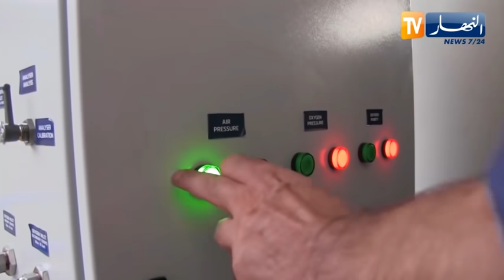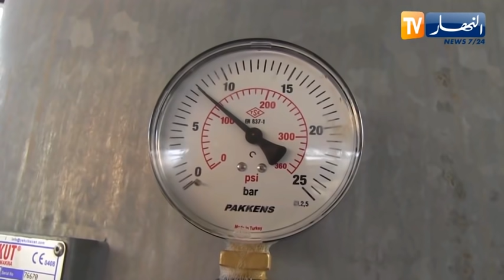بجاية: هبة تضامنية لمتعاملين و جمعيات أقبو لتوفير محطة لإنتاج الأكسجين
بجاية: هبة تضمانية لمتعاملين و جمعيات أقبو لتوفير محطة لإنتاج الأكسجين